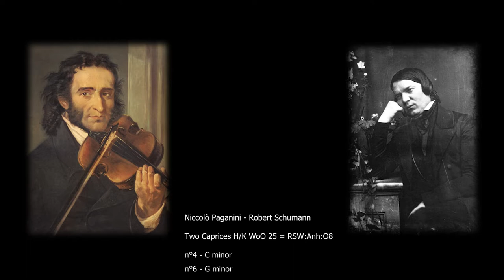Paganini - Schumann: Caprices n° 4 - 6 (Paolo Ghidoni - Marco Tezza live)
Niccolò Paganini - Robert Schumann
Two Caprices H/K WoO 25 = RSW:Anh:O8
n°4 - C minor
n°6 - G minor

Paolo Ghidoni violin
Marco Tezza piano
(live recording - Brescia 2021)